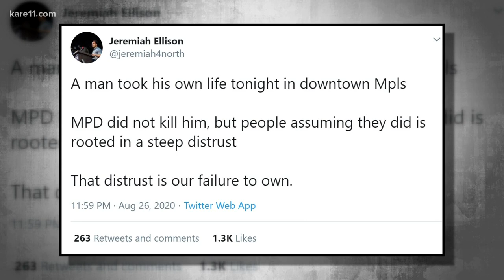A Minneapolis city councilman weighs in on the state of distrust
Jeremiah Ellison represents Ward 5 in Minneapolis and discusses the lack of trust between the community and the police department.